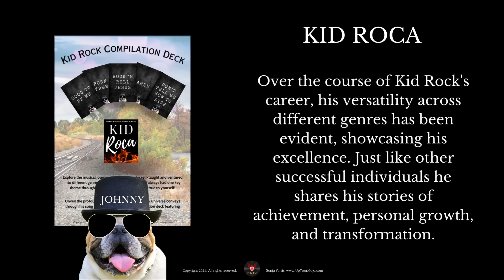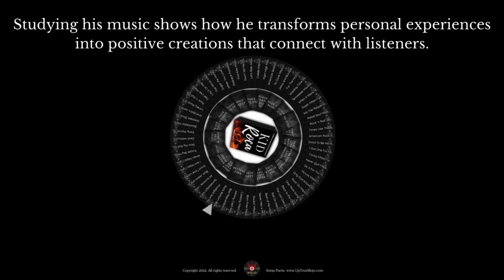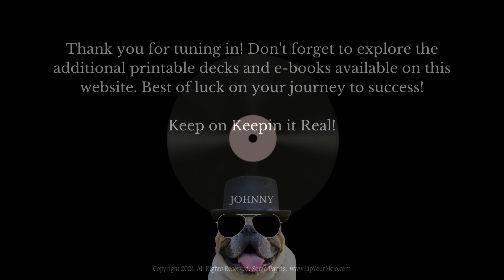Kid Roca aka Kid Rock Compilation Printable Card Deck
This video is for product information for the Kid Roca - Kid Rock Printable Card Deck. See how Kid Rock uses music for his life adventures.